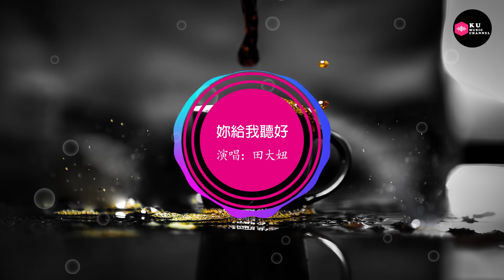田大妞-妳給我聽好-女生版（Cover：陳奕迅）『妳看看大夥兒合照 就妳壹個人沒有笑 是我們裝傻』原唱: 陳奕迅『Chinese Music』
歌曲名：妳給我聽好

原唱：陳奕迅

演唱：田大妞

作曲：林俊傑

填词：林夕

妳看看大夥兒合照

就妳壹個人沒有笑

是我們裝傻

還是妳真的有

許多普通人

沒有的困擾

我才懶得

給妳解藥

反正妳愛來這壹套

為愛情折腰

難道不是妳

壹直以來戒不掉的癖好

妳在想誰

想到睡不著

妳應該覺得驕傲

很多人想失戀

也沒有目標

只是想睡個好覺

別炫耀

別說妳還好

沒什麽不好

妳就怨日子枯燥

沒什麽煩惱

恐怕就想到

什麽生存意義

想到沒完沒了

妳給我聽好

想哭就要笑

其實妳知道

煩惱會解決煩惱

新的剛來到

那舊的就忘掉

渺小的控訴

就是妳想要的

生活情調

還會有人

讓妳睡不著

還能為某人燃燒

我親愛的

這樣浪漫的煎熬

不是想要就能要

別炫耀

別說妳還好

沒什麽不好

妳就怨日子枯燥

沒什麽煩惱

恐怕就想到

什麽生存意義

想到沒完沒了

妳給我聽好

想哭就要笑

其實妳知道

煩惱會解決煩惱

新的剛來到

那舊的就忘掉

渺小的控訴

就是妳想要的

生活情調

別說妳還好

沒什麽不好

妳就怨日子枯燥

沒什麽煩惱

恐怕就想到

什麽生存意義

想到沒完沒了

妳給我聽好

想哭就要笑

其實妳知道

煩惱會解決煩惱

新的剛來到

那舊的就忘掉

渺小的控訴

就是妳想要的

生活情調

別讓我知道

其實妳在背著

我們偷笑

圖片來源：Photo by Lood Goosen from Pexels